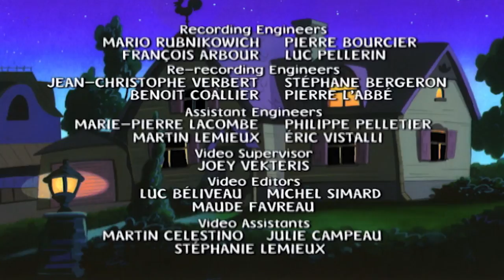Mona the Vampire 117 - Garage sale genie/ Ghouls and dolls | HD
One person's junk is another person's treasure!  But who, in their right mind, would throw away a perfectly good genie bottle?//During show-and-tell, Angela shows off the latest addition to her toy drawer: a line of rather creepy-looking designer dolls.

Mona Parker isn’t really a vampire; she is a little girl with a big imagination. She constantly imagines herself facing ghosts, zombies and every other monster you can think of, putting on her cape and glow in the dark fangs to become – what else – Mona the Vampire!